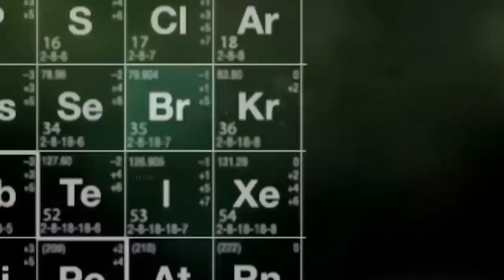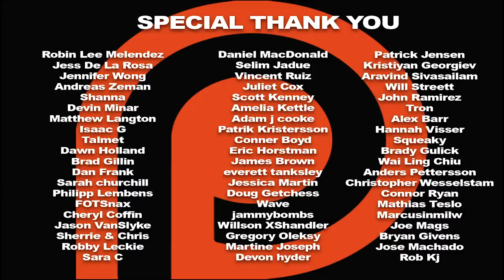N&S Rewind 2018: Our Most Memorable REACTIONS!!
Here's a look back at our most memorable reactions for 2018. It was an amazing year and would not be here if it was not for you!